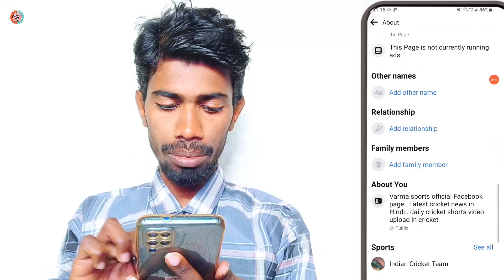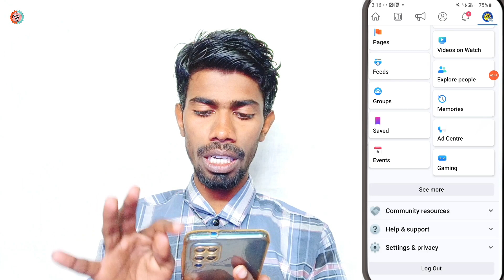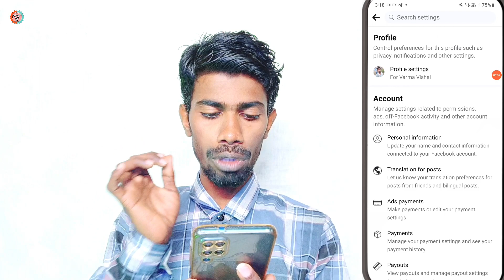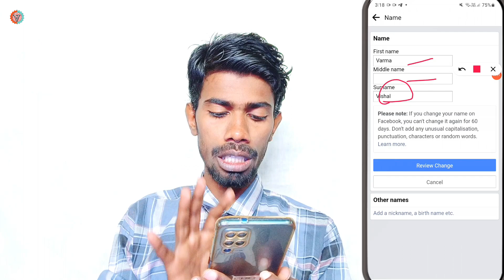Facebook page name change 2023 | Facebook page name change nahi ho raha hai | fb page name change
Facebook page name change 2023 | Facebook page name change nahi ho raha hai | fb page name change | how to change a facebook page name on mobile |

About this video:
   Facebook page aur Facebook profile name how to change you know this video | Facebook new page experience aur Facebook profile professional mode me name change karne ka tarika jane |

  your query:
Facebook new page experience name change problem
Facebook page name change problem 2023
Facebook page name edit problem
how to change facebook page name new update 2023
Facebook profile name change 2023
Facebook profile name change problem 2023
how to fb page name change 2023